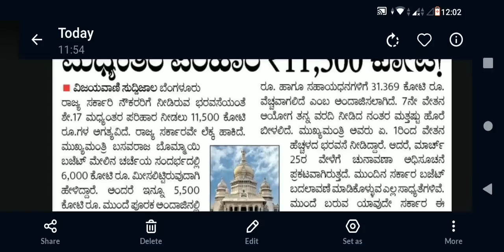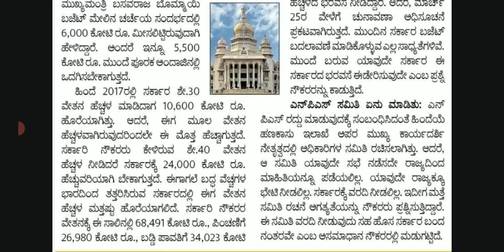17% (SALARY) ವೇತನ ಹೆಚ್ಚಳದಿಂದ ರಾಜ್ಯ ಸರ್ಕಾರಕ್ಕೆ ಆಗುವ ಹೊರೆ.. ಕರ್ನಾಟಕ ರಾಜ್ಯ ಸರ್ಕಾರದಿಂದ ಅಧಿಕೃತ ಮಾಹಿತಿ